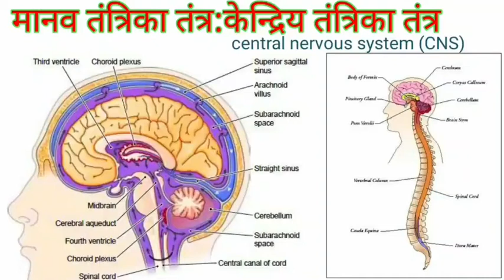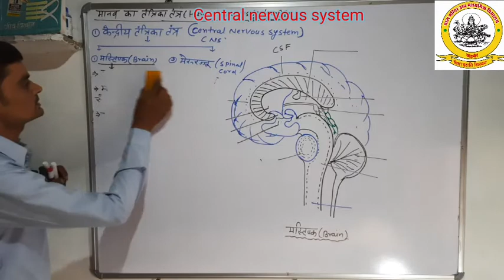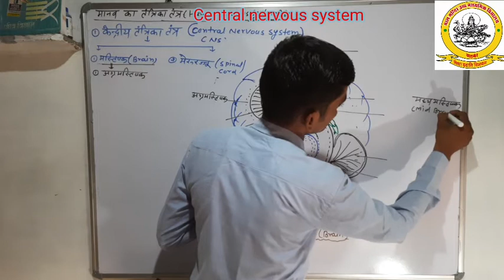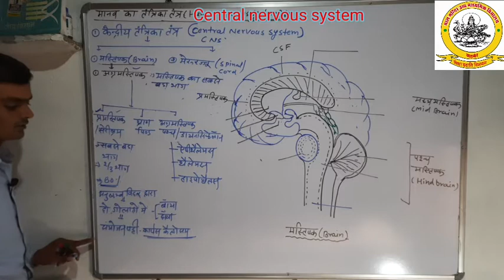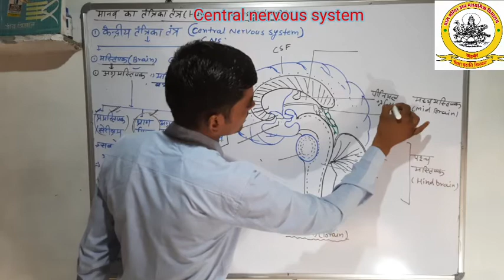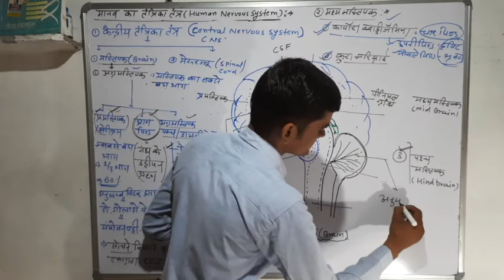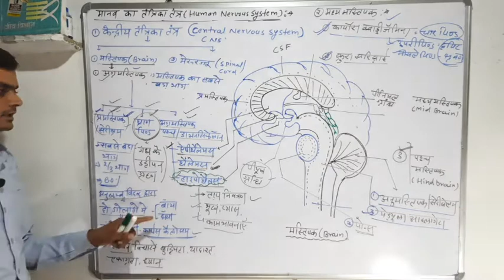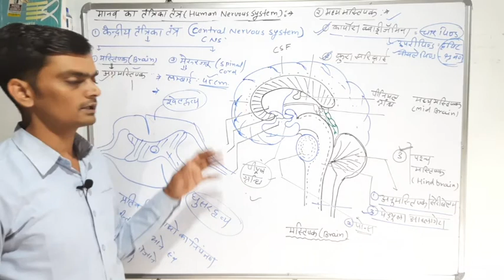Class 10: विज्ञान: पाठ-2:मानव तंत्र: Part-18: केंद्रीय तंत्रिका तंत्र